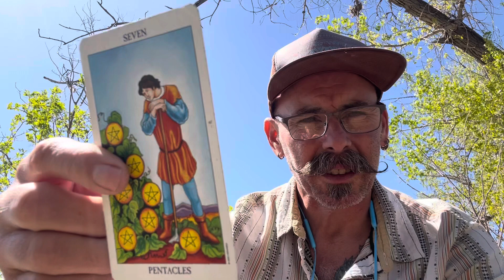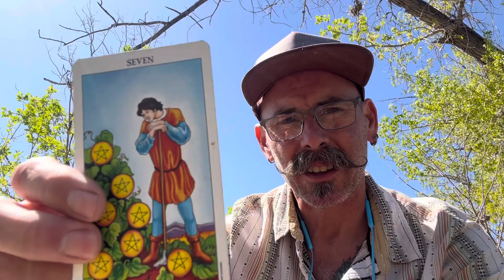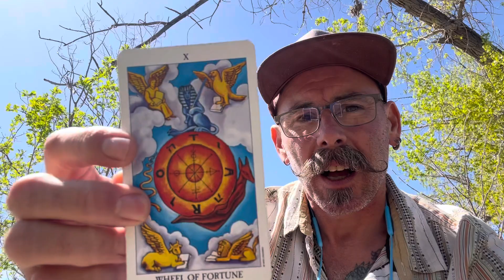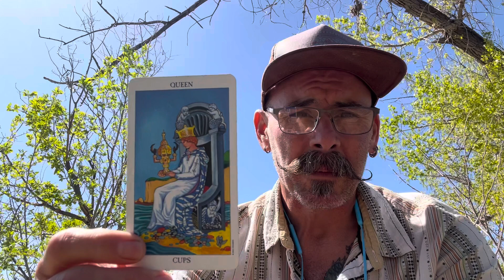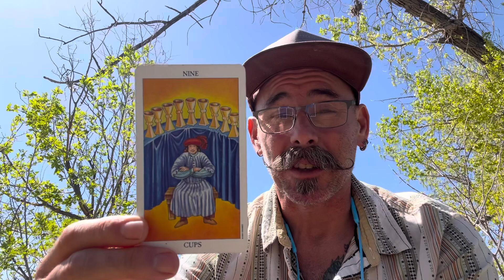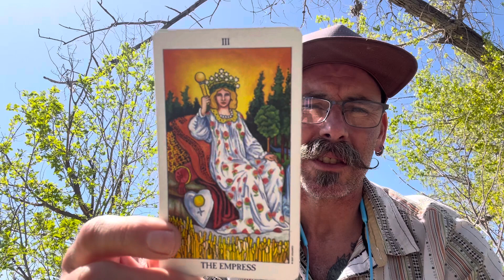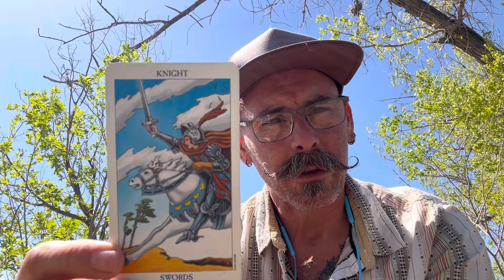Daily Tarot Card Check in for Virgo ♍️ Standing in your power